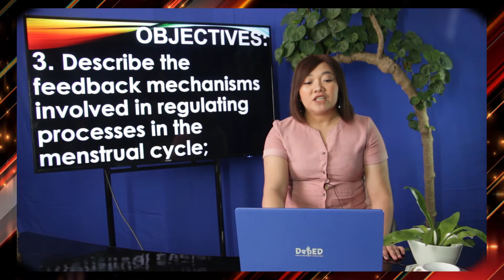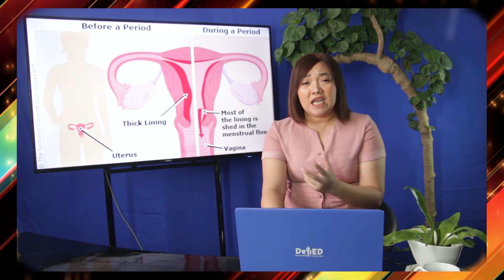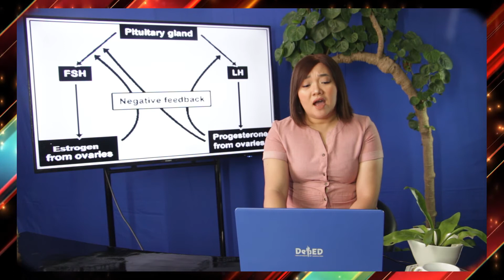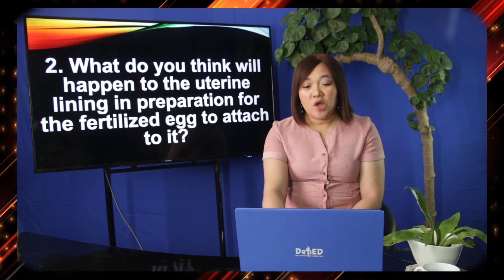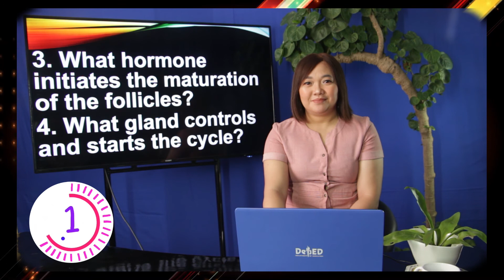Salida TeleRadyo - Science 10 - The Menstrual Cycle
Join MRS. CHRISTINE MARIE B. RAMOS as she discusses THE MENSTRUAL CYCLE of Grade 10 SCIENCE at 1:00 PM on March 31, 2021 (Wednesday). See you…

Edited by Mr. Jeryphier Cespon.